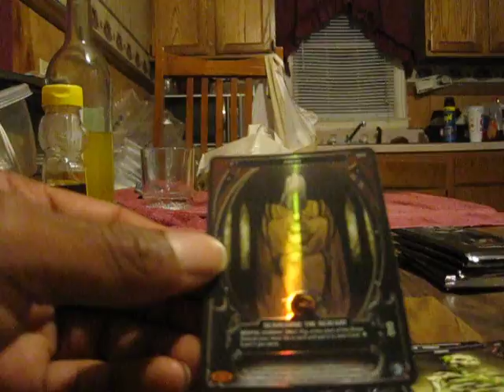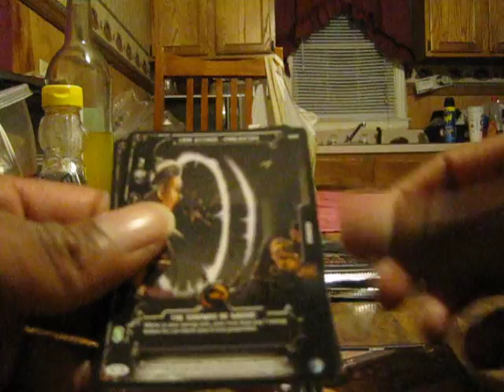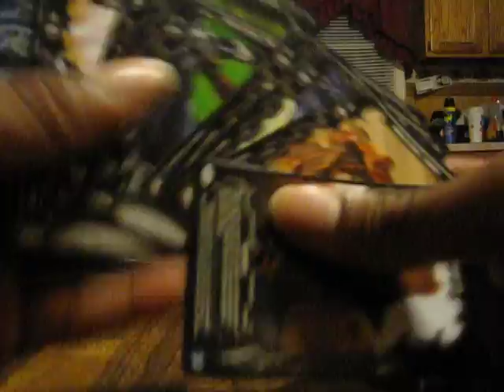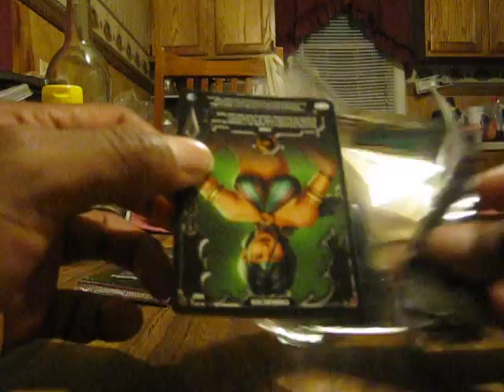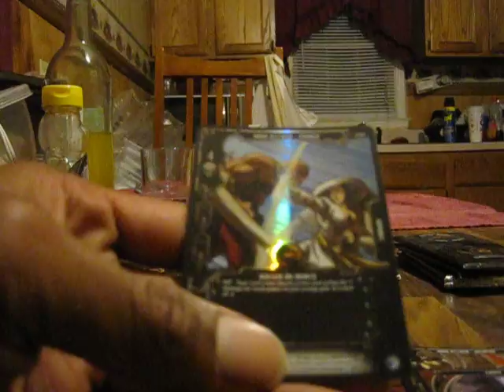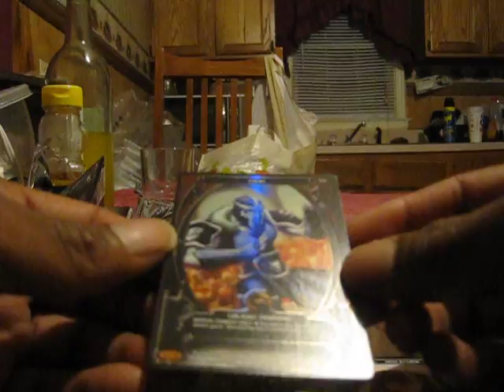Verge of Extinction: Mk Epic Battles pt.6